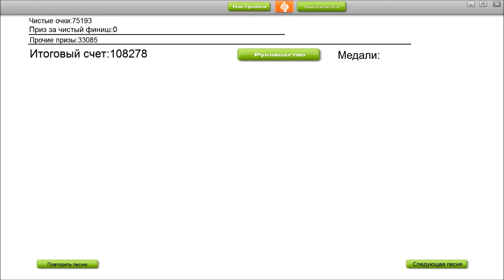Audiosurf: Destroyers - Weird Day (Guau Remix)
Destroyers - Weird Day (Guau Remix)